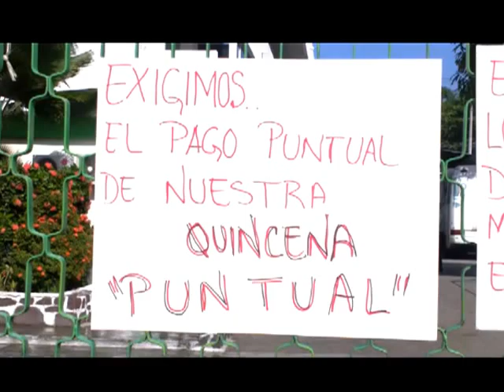DIF Acapulco Paro de labores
LOS REPRESENTANTES DEL ISSSPEG, SUSPEG Y SECRETARIOS GENERALES DELAS SECCIONES XXIV Y XXXV A LA DEFENSA DE LAS CUOTAS RETENIDAS POR LA ADMINISTRACION DEL H. AYUINTAMIENTO DE ACAPULCO DE 10 QUE NO LLEGO NI A 1